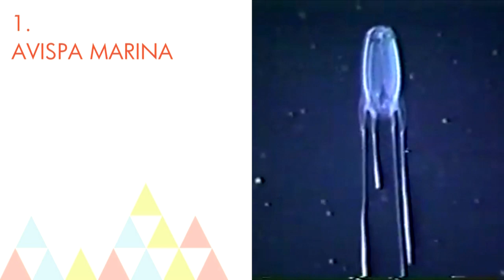Los 10 animales más venenosos del mundo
¿Cuáles son los animales más venenosos del mundo? Top 10 de las criaturas más letales del planeta.

Imágenes: Wikimedia Commons